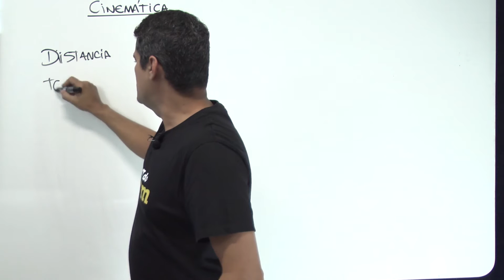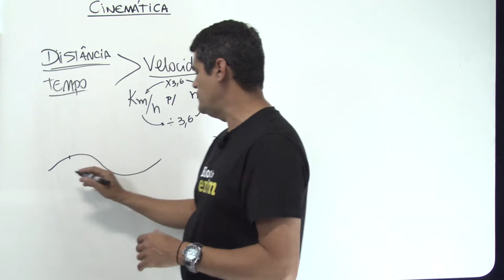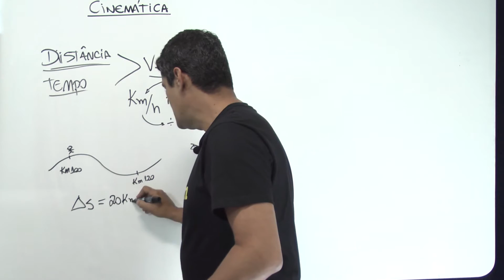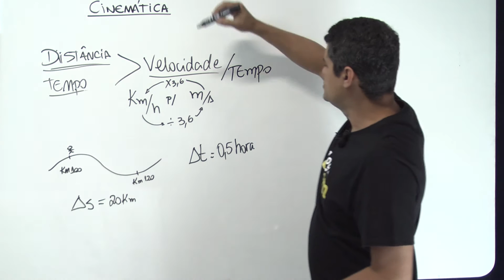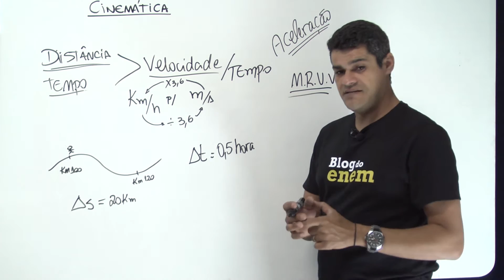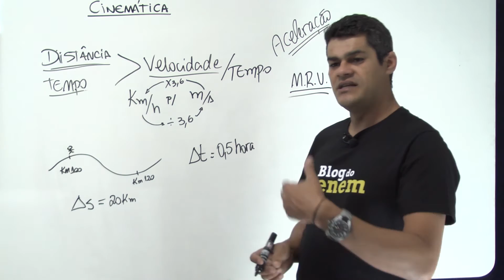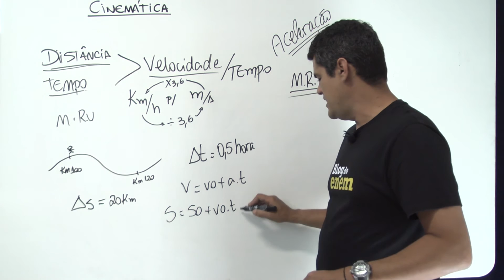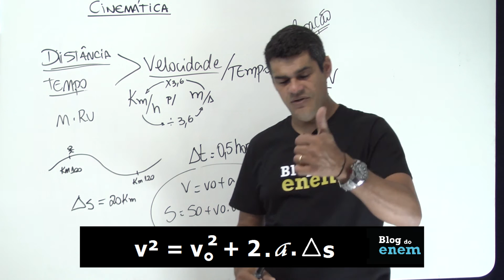CINEMÁTICA | FÍSICA | Prof. Walter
Veja esta videoaula do professor Walter André para o Blog do Enem! Você vai ver as características fundamentais da cinemática e arrasar no Enem e nos vestibulares.

Para ficar craque no assunto, veja este post de física do Blog do Enem com os conceitos básicos da Cinempatica

Saia na frente dos concorrentes! Siga a Rede Enem no Facebook e fique por dentro de todos os conteúdos que podem aparecer na sua prova!